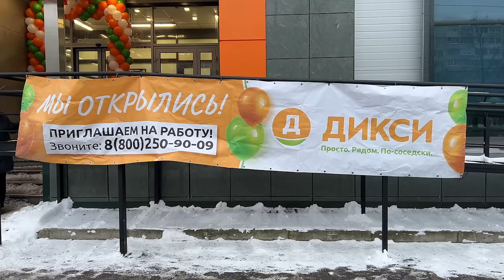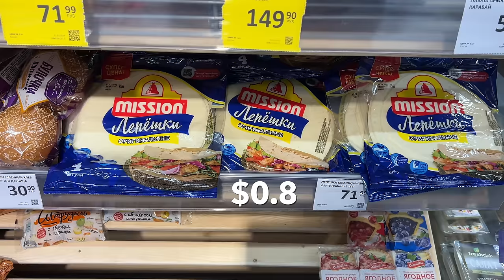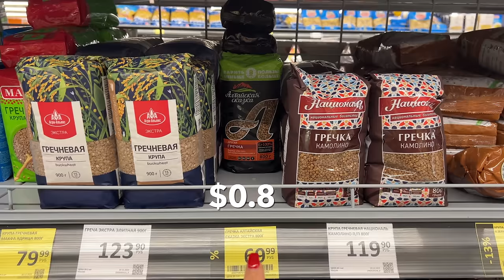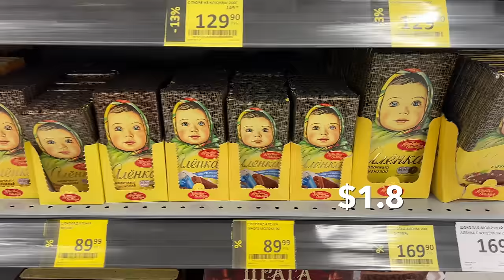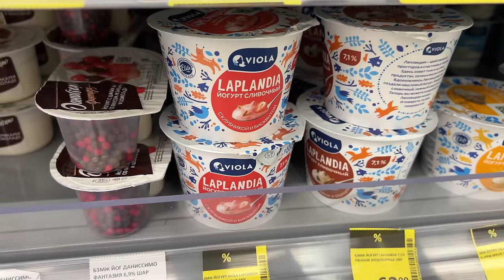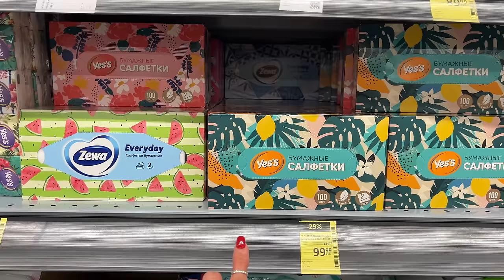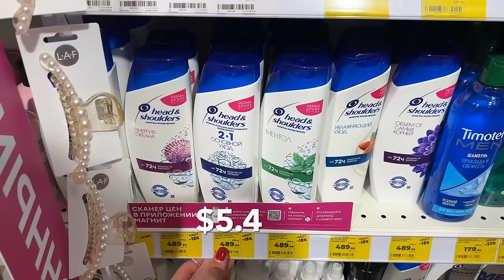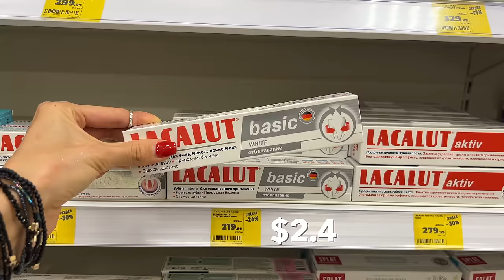Grocery Prices in Russia AFTER SANCTIONS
Welcome back!
In this video I'll show you the prices for groceries in Russia at the moment.

And if you feel like supporting my channel, you can do so via PayPal